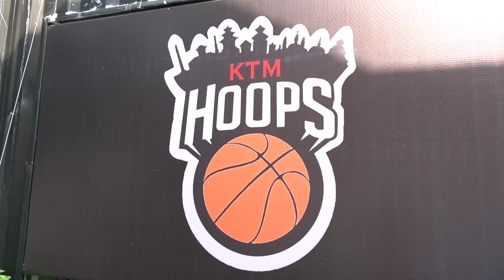Orignal Caps Price Hunt 36 in NAXAL Kathmandu ! New Era ! Mitchell and Ness ! MVP 47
Today I'm going to visit ktm hoops store where they sell Orignals caps like Mitchell and Ness, New Era, MVP 47. let's check out the prices they offer.